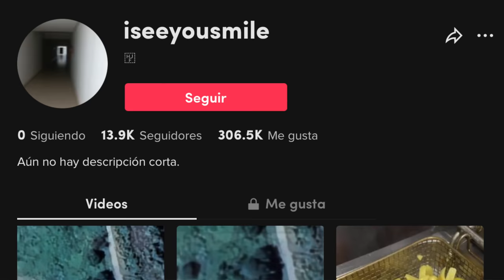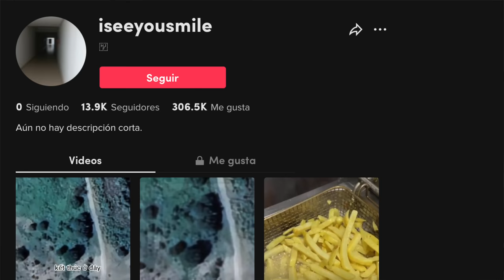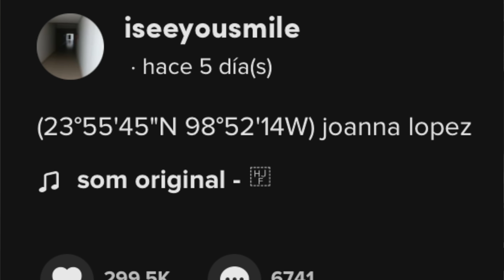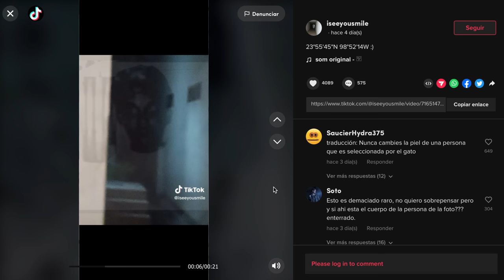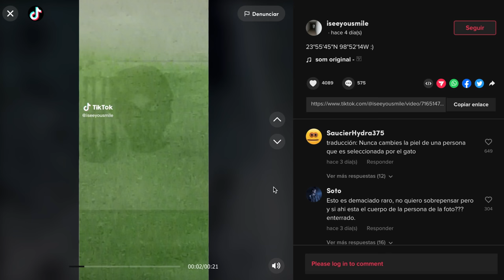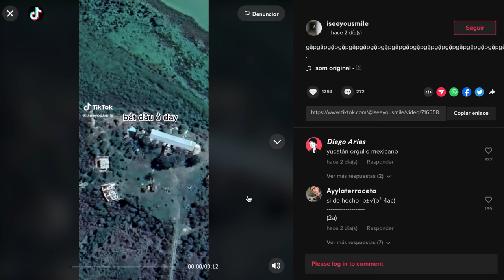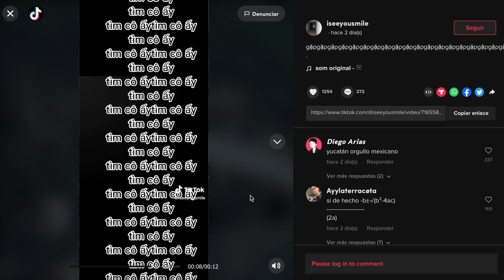JOANNA LOPEZ DESAPARECE MISTERIOSAMENTE EN 1989 (igual que Selene Delgado) y UN TIKTOK DA PISTAS 😳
Los quiero :)!